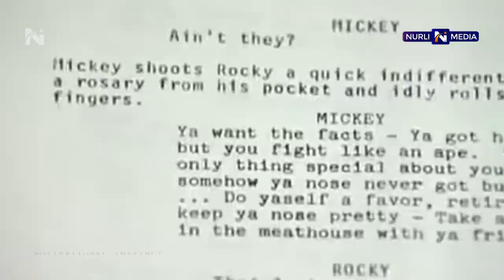Silvester Stallone- Bor Budimni Sotishga Majbur Bo'lgandim- Hayotiy Motivatsiya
SILVESTER STALLONENING HAYOT HIKOYASI!

Ushbu videoda Silvester Stallonening o'z boshidan o'tkazgan hikoyasi so'zlab beriladi.
Suxandon: Asomiddin Yo'ldoshev
Speaker:
Sylvester Stallone

motivatsiya, hayotiy hikoya, hayotni ozgartiruvchi video, taslim bo'lma, harakat qil,